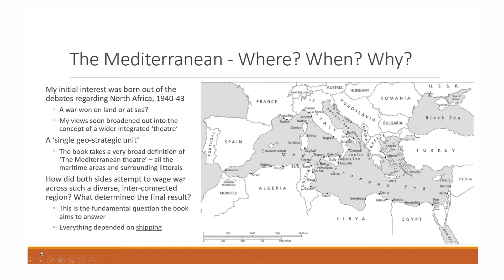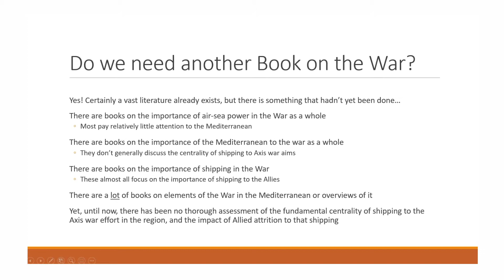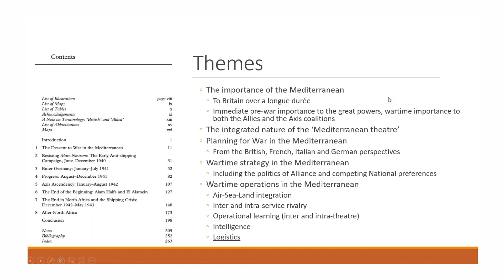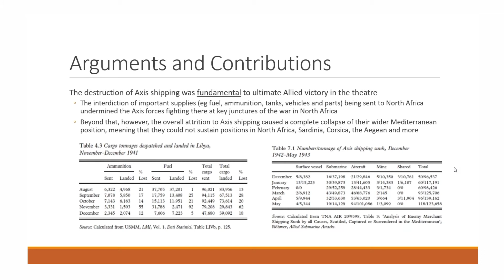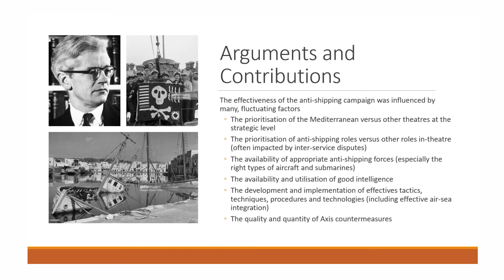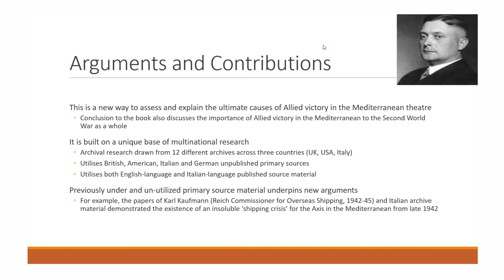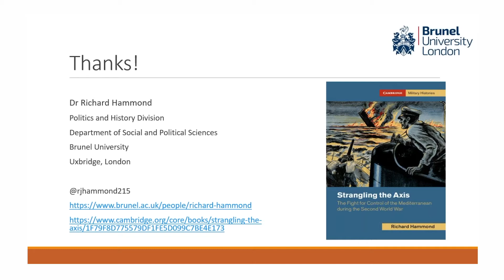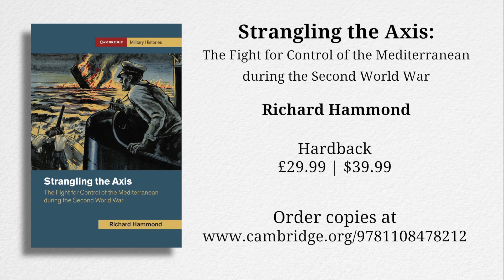Strangling the Axis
Richard Hammond discusses the role of the war at sea in Allied victory in the Mediterranean, how the anti-shipping campaign was the fulcrum about which strategy in the theatre pivoted, and the vital enabling factor ultimately leading to Allied victory in the region.